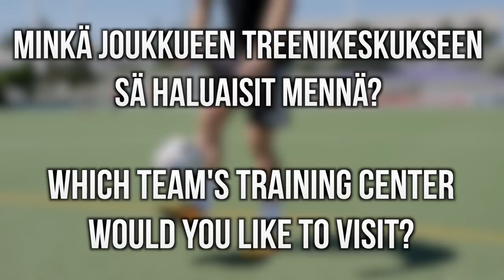Ilaripro at Real Madrid's Training Centre!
Playing football at the Ciudad Real Madrid! - Kävin futaamas Real Madridin treenikeskuksessa!